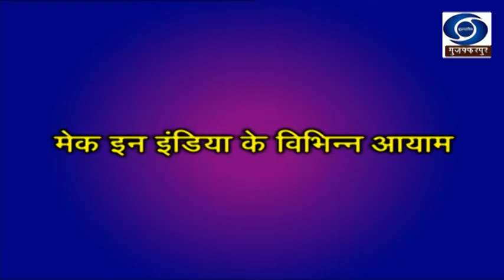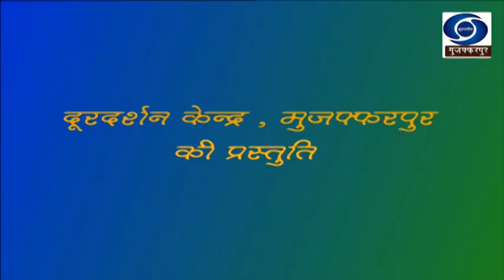मेक इन इंडिया के विभिन्न आयाम